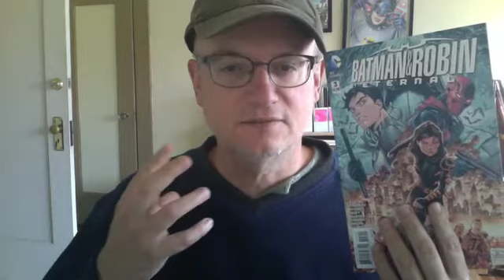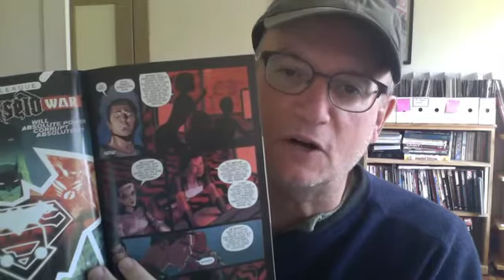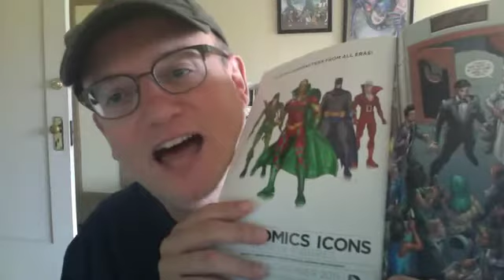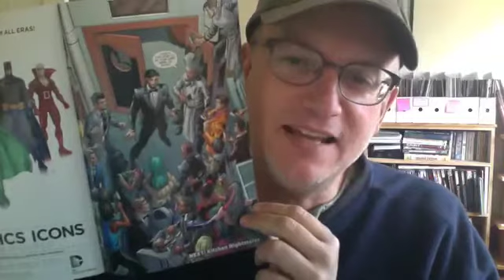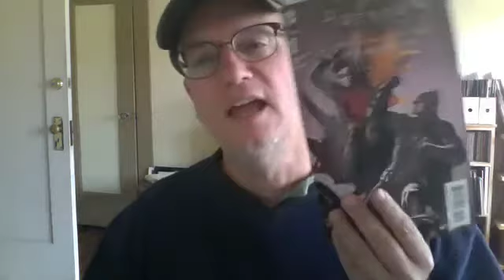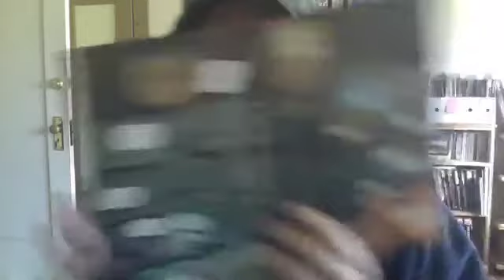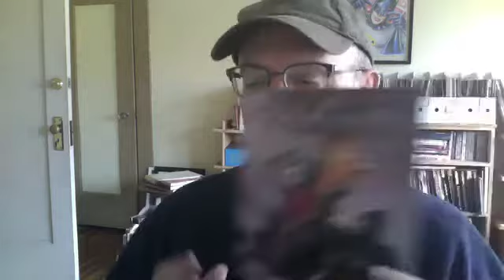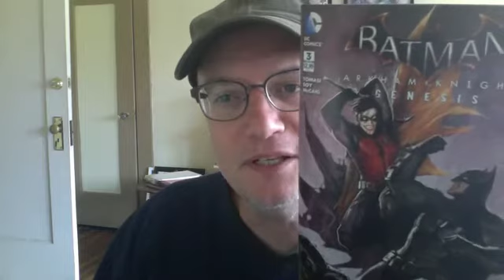Bat sidekicks Eternal : B & R Eternal #3 and Arkham Knight Genesis #3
Warning: Plenty of Spoilers in this video.